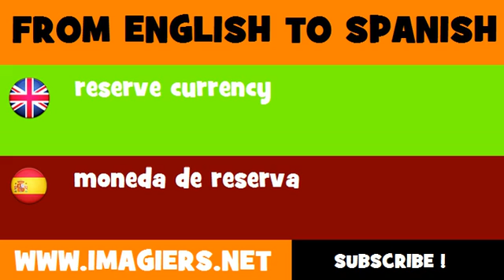ESPAÑOL = INGLÉS = moneda de reserva